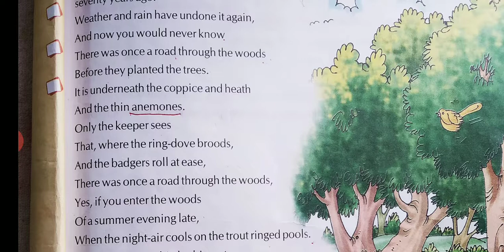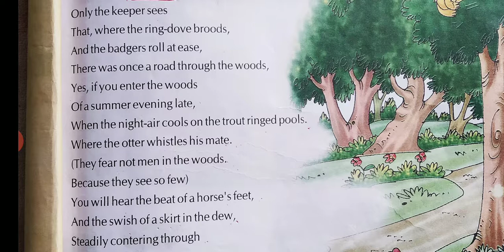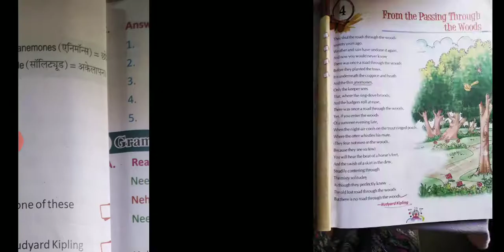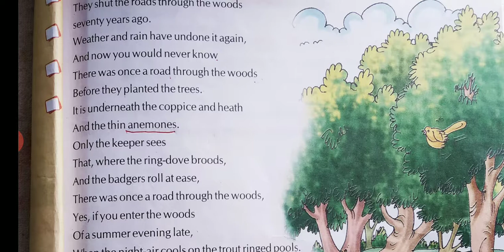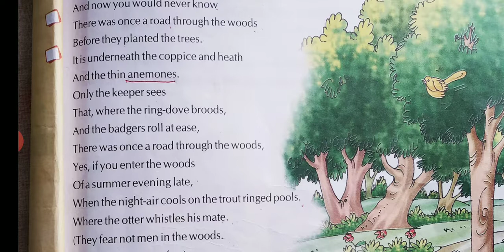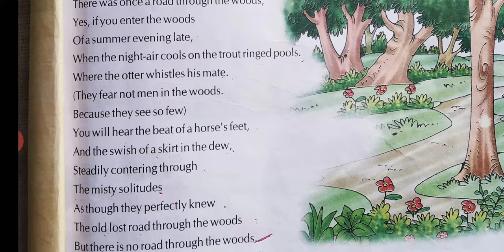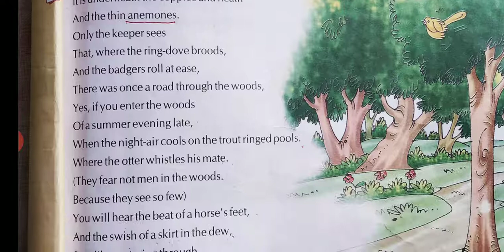Class 7 Lesson 4 From the passing through the Woods Hindi meaning and explanation by Kamlesh Sir